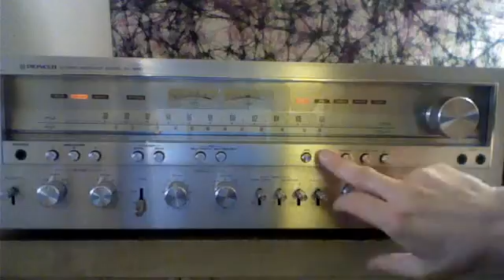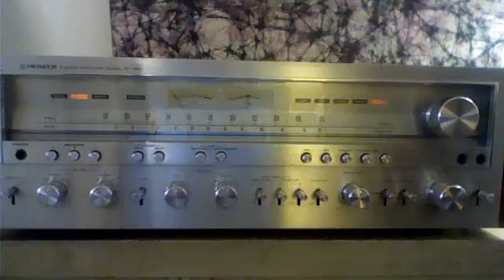janedogs2's webcam video March 31, 2011 02:14 PM